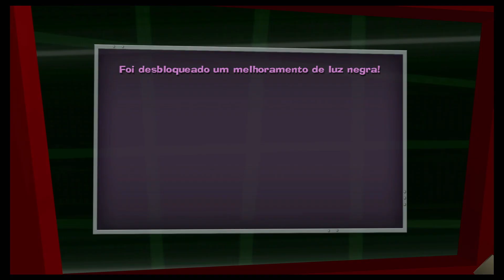Luigi's Mansion 2 HD - #15 DISPUTA NA ROTUNDA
Vídeo jogando o jogo Luigi's Mansion 2 HD.
(GamePlay do início no Nintendo Switch), game disponível com legendas em Português PT-PT.

Desenvolvido pela Next Level Games, Luigi's Mansion 2 HD é o remaster de outro clássico da casa que chegou ao Nintendo 3DS em 2013. Agora, fará sua estreia no Switch no dia 17 de junho.

Plataformas: Nintendo Switch

Data de lançamento inicial: 17 de junho de 2024

Gênero: Aventura

Áudio: Inglês

Legenda: Português

Número de jogadores offline: 1 - 4

Número de jogadores online: 1 - 4

Recomendo também minha série de Luigi's Mansion 3.

Esse vídeo faz parte de uma série do jogo no canal, Let's play.